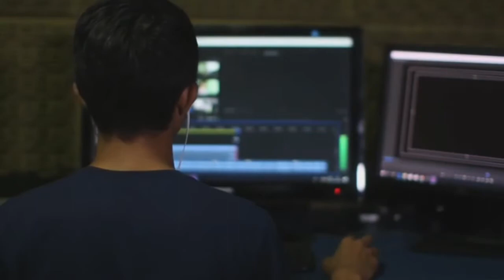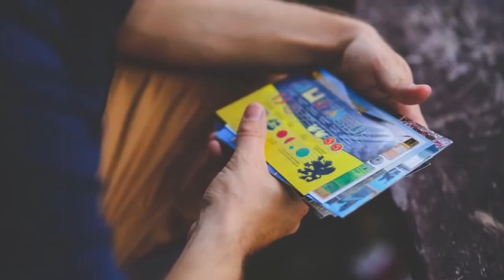7 luckiest people who conquer death | Fact city